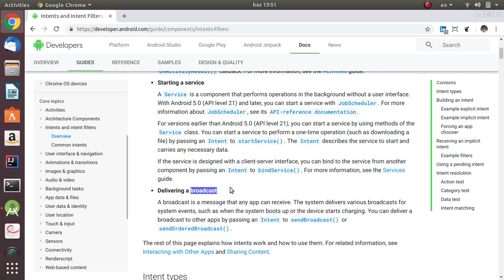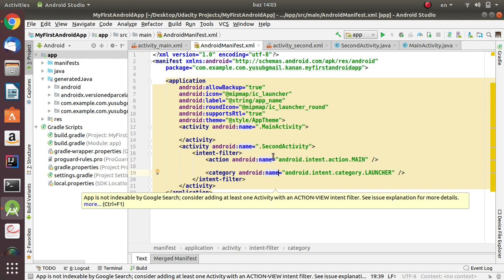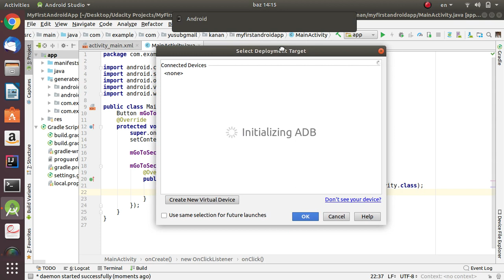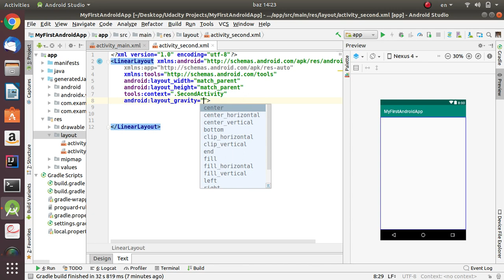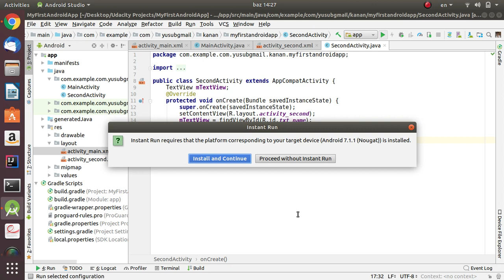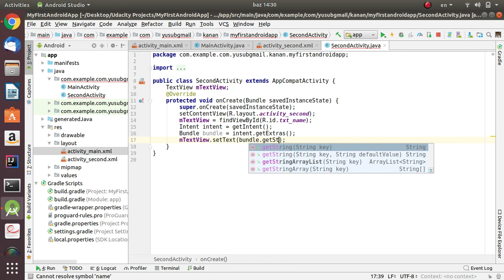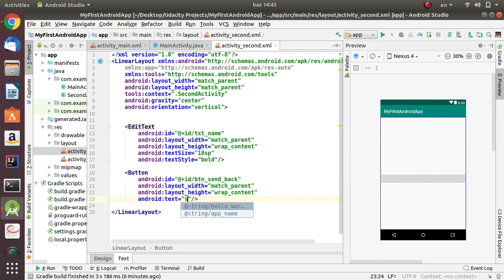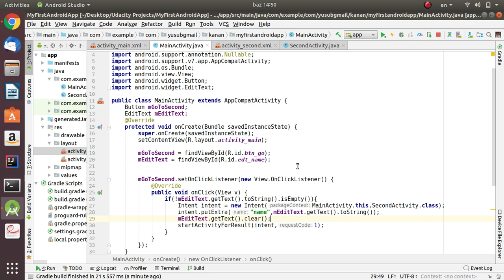Android Dərsləri 5 - İntentlər, Explicit İntent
Bu videoda İntentlər, əsasən də Exlplicit İntent haqqında məlumat verməyə çalışdım. Xoş seyirlər.